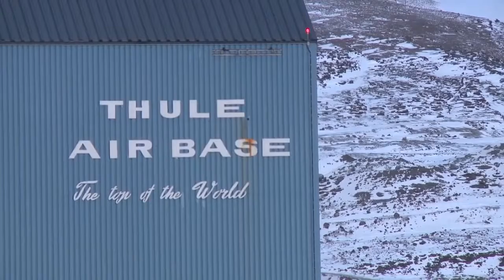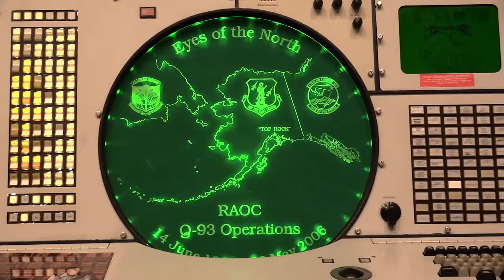Canadian Fighter Jets • NORAD Exercise In Icy Greenland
Canadian CF-188 Hornet fighter jets are highlighted in this NORAD exercise Vigilant Shield 2017 at Thule Air Base, Greenland. Thule is the northernmost base of the U.S. Air Force and is home to the 21st Space Wing's global network of sensors providing missile warning, space surveillance and space control to North American Aerospace Defense Command (NORAD). Exercise Vigilant Shield is an annual exercise sponsored by The North American Aerospace Defense Command and led by Alaskan NORAD Region, in conjunction with Canadian NORAD Region and Continental NORAD Region, who undertake field training exercises aimed at improving operational capability in a bi-national environment. This exercise provides crucial training opportunities for numerous military personnel with a variety of aircraft and assets from Canada and the United States to improve interoperability and to demonstrate NORAD’s ability to defend North America. Filmed in October 2016.